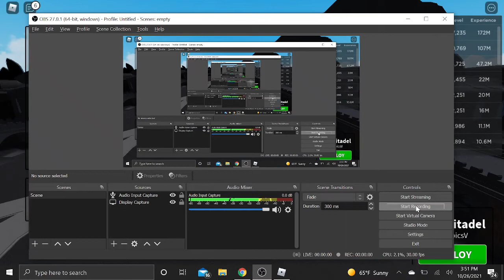Playing TB: BattleFront